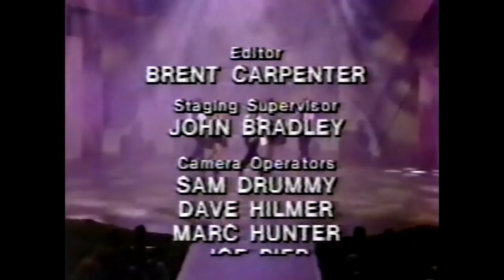Power Hits '87 (1988) | Hosted by Whitney Houston and Jeffrey Osborne PARTIAL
Syndicated TV special hosted by Jeffrey Osborne, Whitney Houston and and Walt Baby Love, takes the "Solid Gold" approach to counting down the year's biggest hits in Urban Radio.  Featuring the top stars of the day, this is a great look back at Black. The tape misses the first 10 minutes. For Whitney’s performance of Didn’t We almost have it all go